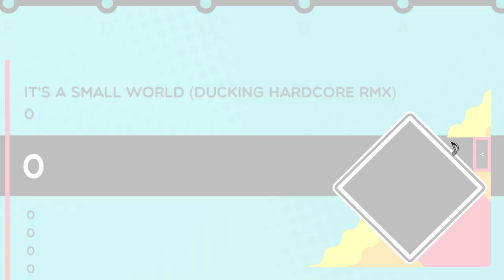Trombone Champ - "It's a Small World (DUCKING HARDCORE MIX)" [Autoplay]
Why is this a song that exists!?

Song by Tomosuke Funaki as TOMOSUKE

If you're interested in score attacking with this game, please visit toottally.com!
And you can get all Trombone Champ mod goodies at the TC Modding discord